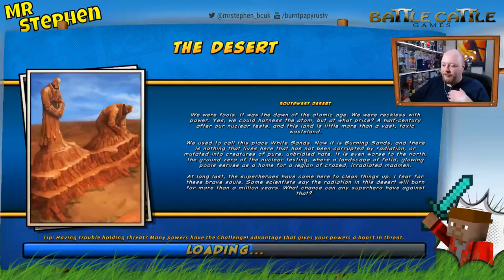Champion's Online let's play | Mr Stephen & Battle Cattle UK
Champion's Online With Battle Cattle: Champions Online is a free-to-play superhero-themed massively multiplayer online role-playing game by former City of Heroes/Villains developer Cryptic Studios.

Watch as Battle Cattle UK take on the challenge to playthrough Champion's Online and level our characters whilst preventing evil in Melenium City.

Come and watch us take on the Champion's challenge!

GNU Terry Pratchett